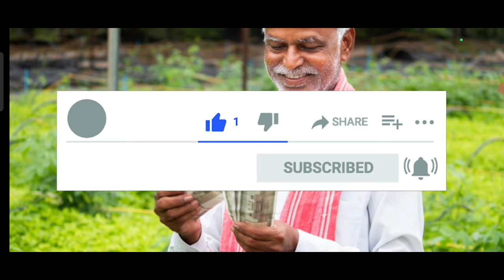ఆసరా పెన్షన్ తెచ్చుకునే వారందరికీ పాతవారికి కొత్త రూల్స్ విడుదల|Assara pension scheme status|asara